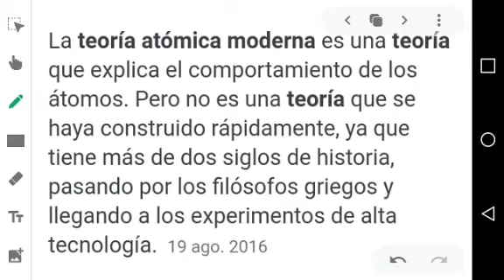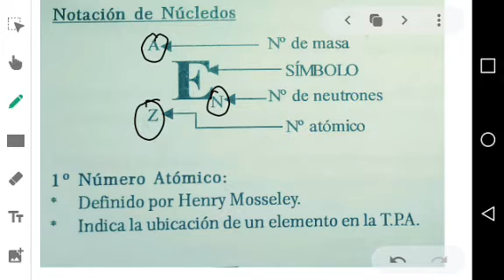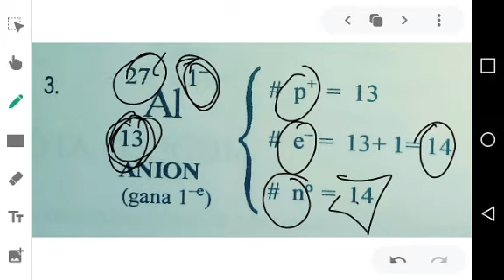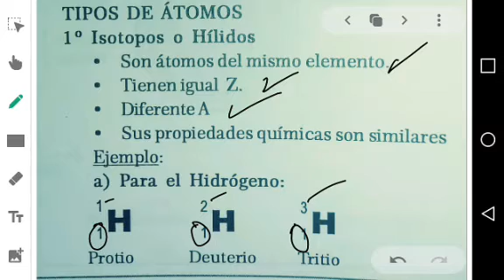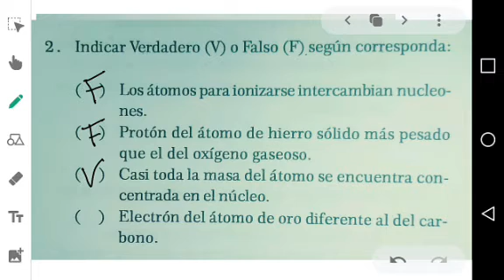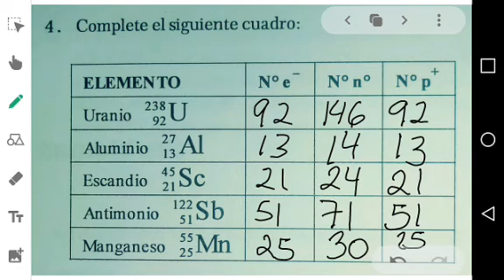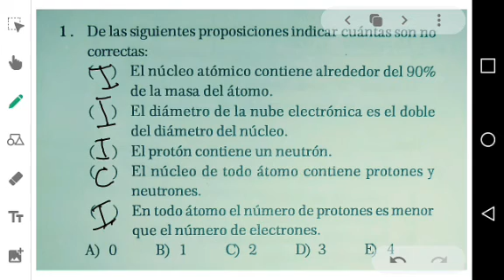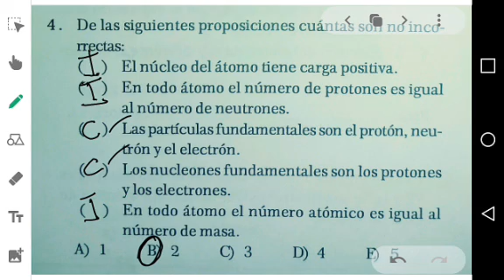CAPÍTULO 1 QUÍMICA 5TO SEC.